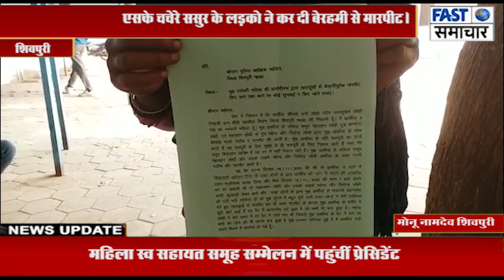गर्भवती महिला के साथ उसके चचेरे ससुर के लड़को ने कर दी बेरहमी से मारपीट।